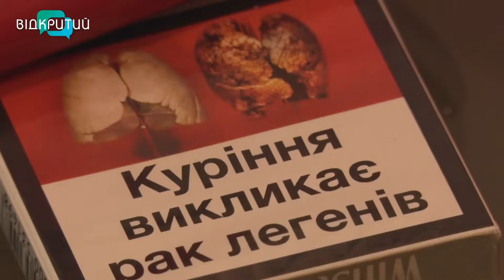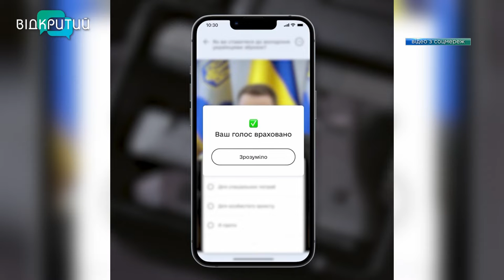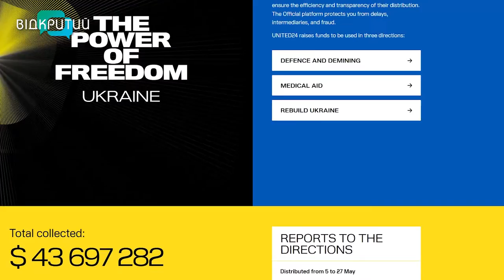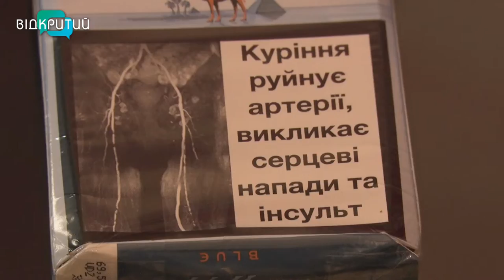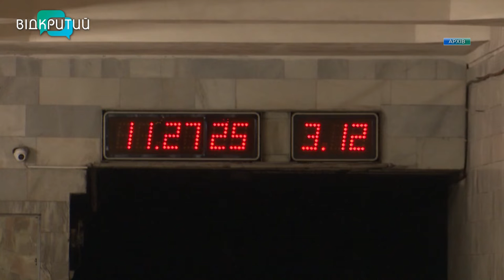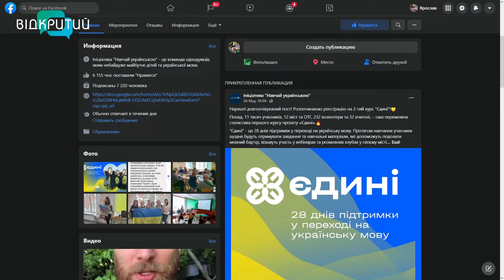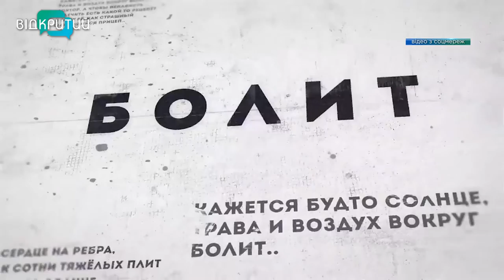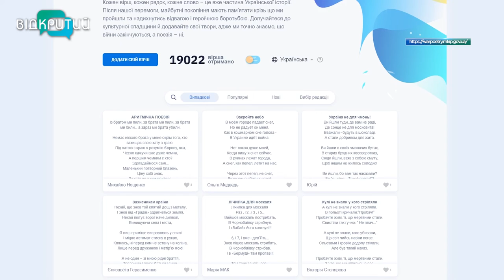Новини OPEN NEWS від 31 травня 2022 року 20:15